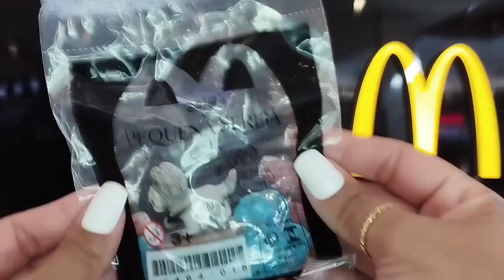MAX Disney A PEQUENA SEREIA McDonald's McLanche Feliz Maio 2023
Disney A PEQUENA SEREIA McDonald's McLanche Feliz Maio 2023 MAX

[Of...